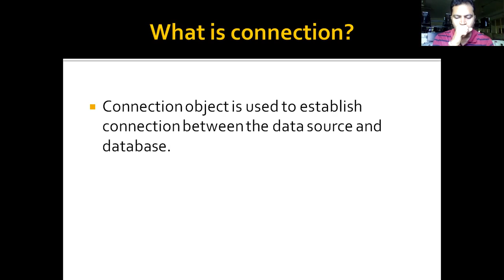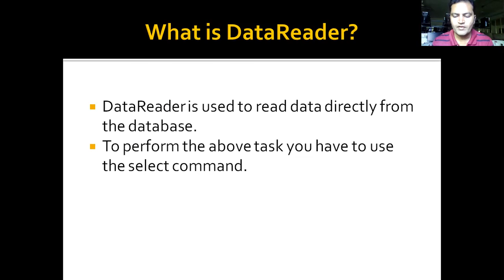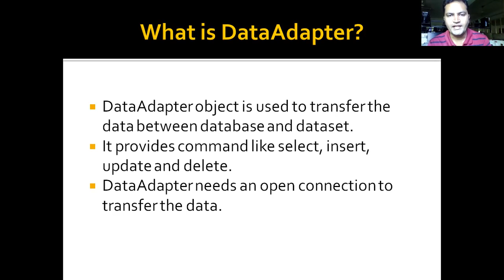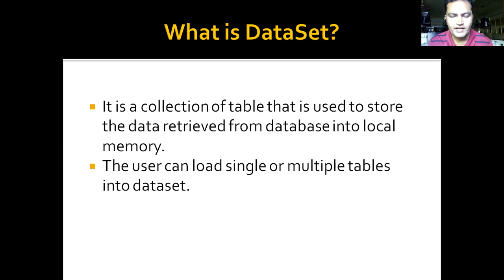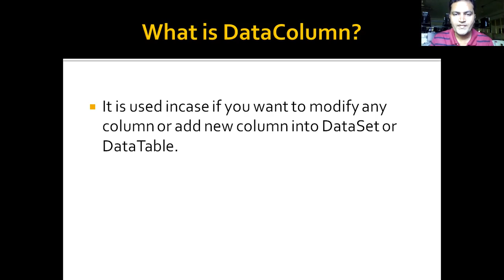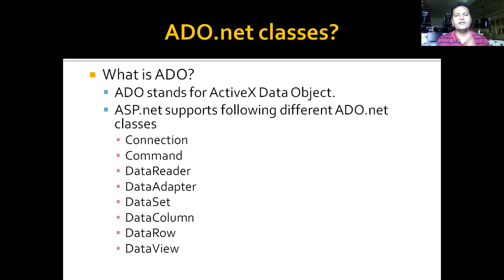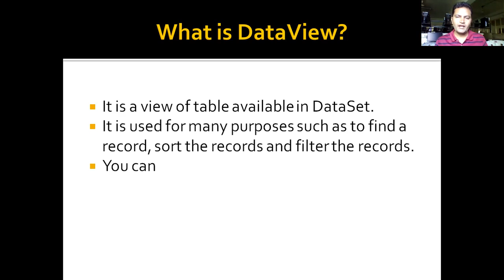BCA SEM 5 ASP.NET BY PROF KAVAN VAKHARIYA